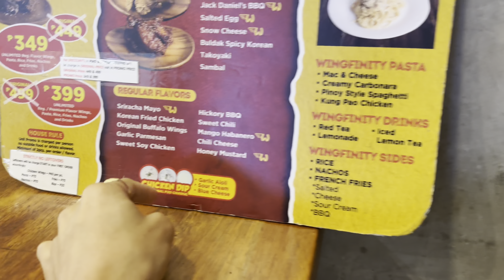Quick Staycation resort sa Calamba + Mag Unli Wings ❤️💎